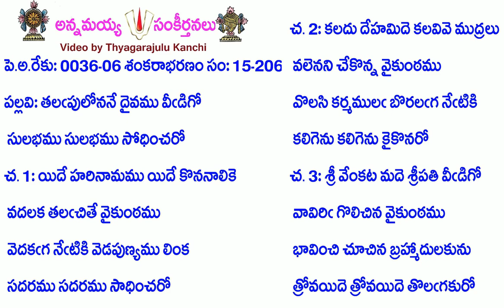Book15-Song206-6636-తలపులోననే దైవము వీడిగో-talapulōnanē daivamu vīḍigō